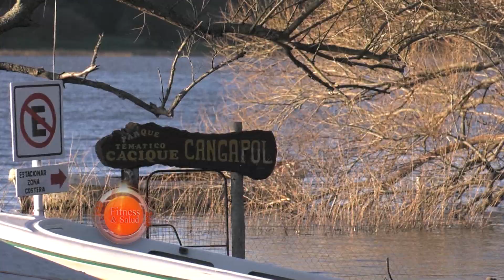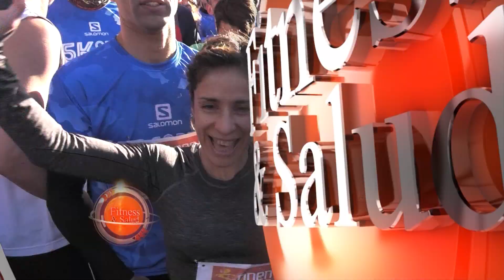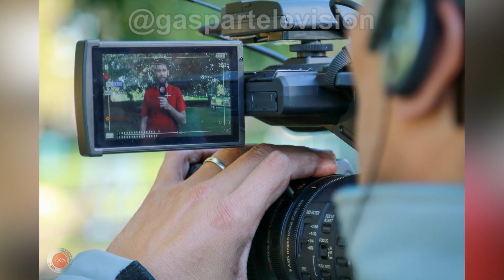F&S #75 - #379 | 15K Open Sports - Etapa Laguna